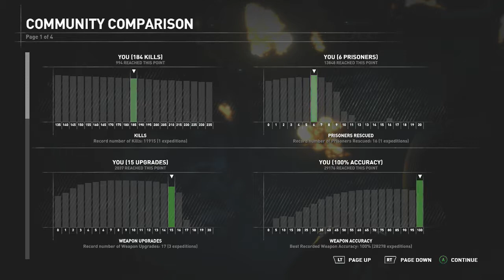Rise of the Tomb Raider - Cold Darkness Awakened (Score: 1,090,547) - XBOX ONE (HD)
My 1st Playthrough of 'Rise of the Tomb Raider' on XBOX ONE!

In This Video:
- Cold Darkness Awakened DLC

REBEL GAMER

XBOX ONE